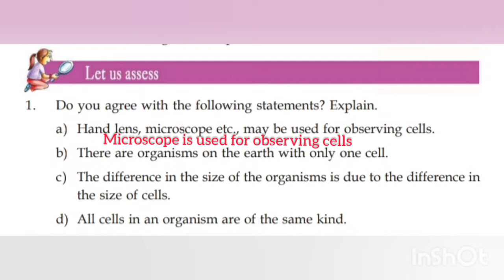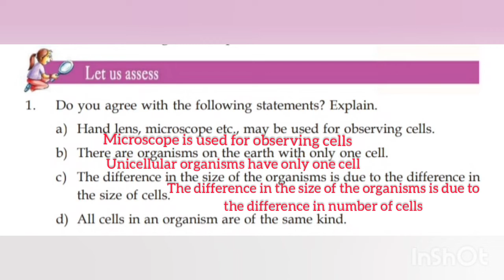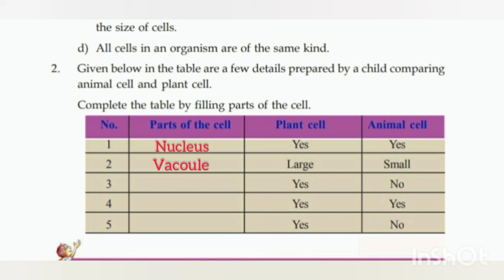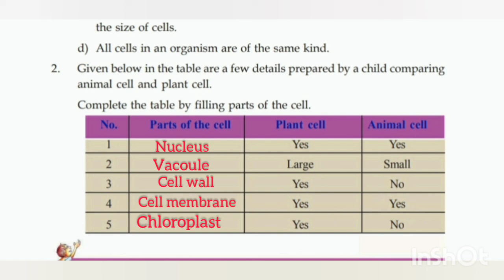class-6/caskets of life/ജീവൻ്റെ ചെപ്പുകൾ/let us assess Question and answers@smartbook19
6th std chapter-1 caskets of Life let us assess question and answers @smartbook19